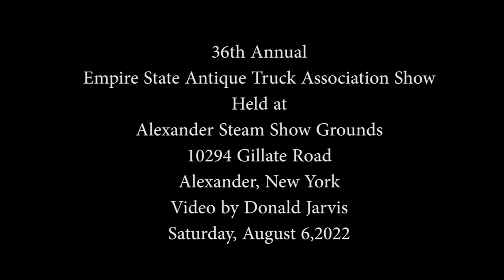2022 Empire State Antique Truck Show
36th Annual
Empire State Antique Truck Association Show
Held at
Alexander Steam Show Grounds
10294 Gillate Road
Alexander, New York
Video by Donald Jarvis